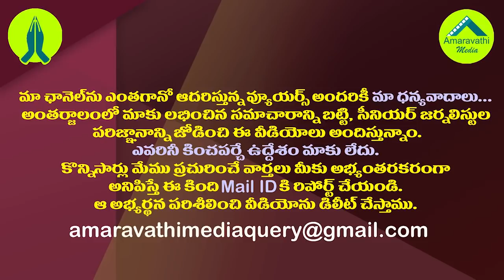భూమా సిస్టర్స్ మధ్య అసలేం జరుగుతోంది?| Conflicts Between Bhuma Akhila Priya And Mounika Escalated.!